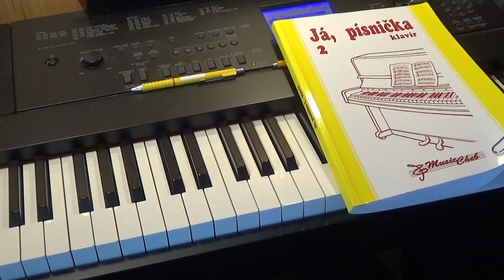OKNO MÉ LÁSKY hudba Petr Janda, text Zdeněk Rytíř, JP2 str. 102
dvojka 2023 / 112
111.Něco o lásce110.Náhrobní kámen 109.Motýl 108.Na kameni kámen 107.Morituri te salutant 106.Montgomery 105.Mlýny 104.Milenci v texaskách 103.Laredo 102.Kvetly máky 101.Širou rovinou 100.Krajina posedlá tmou 99. Kočka na okně 98.Když jsem byl chlapec malej 97.Když jsem kytici vázala 96.Když je v Praze hic 95.Kapkami si déšť 94.Jednou budem dál 93.Kaňonem takhle k večeru 92.Jožin z bažin 91.Jaro 90.Japonečka 89.Jarní tání 88.Irenem jdi spát 87.Hleď, Bože, lásky 86.Hvězda na vrbě 85.Hudsonský šífy 84.Hráz 83.Holubí dům 82.Holduj tanci, pohybu 81.Chlupatý kaktus 80.Guantanamo 79.Franky Dlouhán 78.Dům U vycházejícího slunce 77.Ezop a brabenec 76.Doney Gal 75.Drak od bílé skály